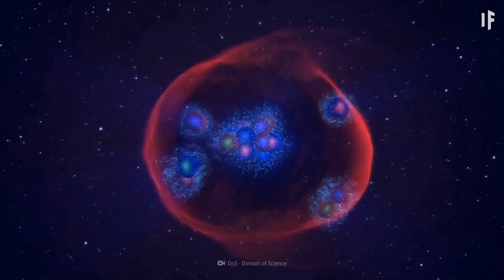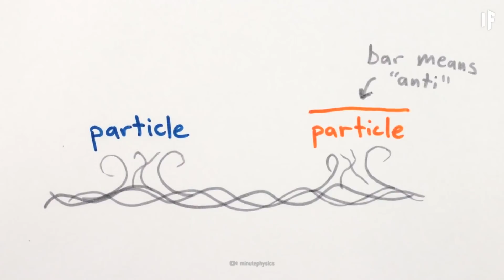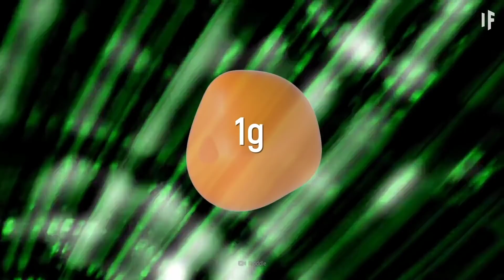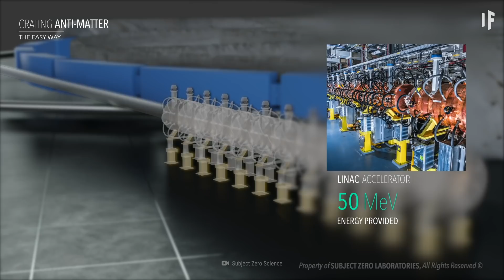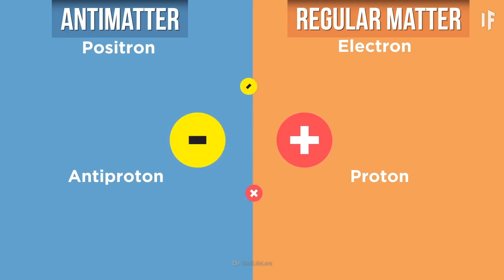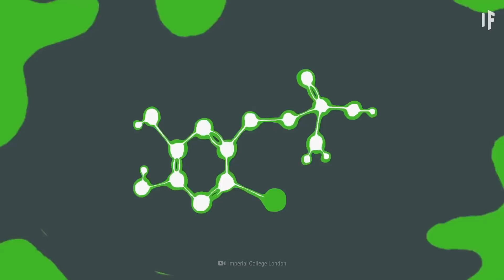Discussed: What If Matter Was Replaced by Antimatter? - with Liz Landau | Episode 17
Listen to our extended version of this episode on any podcasting platform

Have you ever wondered if there are parallel universes? Earlier this year, a NASA study suggested there might be another universe where time goes backwards. Could that be a universe made of antimatter? Why did matter win over antimatter after the Big Bang? If there is an antimatter universe out there, does that mean we all have evil twins? Join Peter and Richard as they welcome science journalist and NASA Senior Communications Specialist Liz Landau.

NOTE: What If Discussed is on hiatus.  The former producer and co-host of "What IF Discussed" asked and tried to answer lots of question on the show along with the top names in science. Join him now as he looks to go deeper, ask bigger questions with world thought leaders with nuance, objectivity and context on "A Third Way".

Time codes:
00:00 Introduction
01:20 The NASA experiment in the Arctic
02:35 Who is Liz Landau?
03:15 What happened to antimatter after the Big Bang?
05:20 What happens when matter and antimatter collide?
07:45 How much would it cost to make antimatter?
09:25 Would antimatter be an efficient fuel for space exploration?
12:20 Could antimatter be a window into parallel universes?
14:15 Where can you find Liz?
16:00 Final thoughts

Can you translate this episode into another language? Add subtitles and we will link your YouTube channel in the description